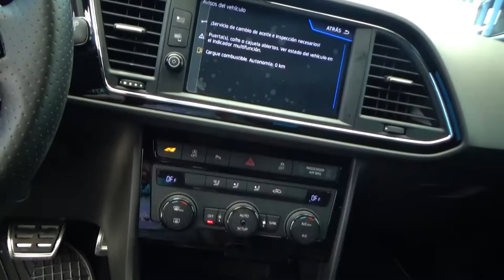Seat / Leon/2020 - 1924